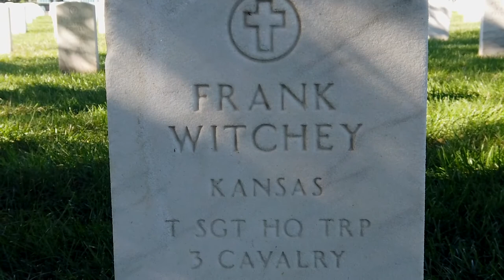Frank Witchey - Tomb of the Unknown Soldier Walking Tour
Sergeant Frank Witchey was the bugler who sounded Taps at the funeral for the World War I Unknown Soldier, as well as at the funerals for two U-S presidents and many other national dignitaries.

Witchy was born in 1891 in Kansas City, Missouri and began playing bugles and trumpets at age nine. Witchey joined the Army in 1908 and during his 30 year military career, he sounded Taps at the funeral of the World War I Unknown Soldier and at the funerals of Presidents Woodrow Wilson and William Howard Taft as well as other national dignitaries.

Until his retirement from the Army in 1938, he sounded Taps at the Tomb of the Unknown Soldier every year with his final ceremony being on Veterans Day in 1937.

The sounding of Taps at military funerals has traditionally inspired feelings of comfort and reverence, and Witchey’s playing likely touched the hearts of many.

Sergeant Frank Witchey’s grave is located in Section 18.